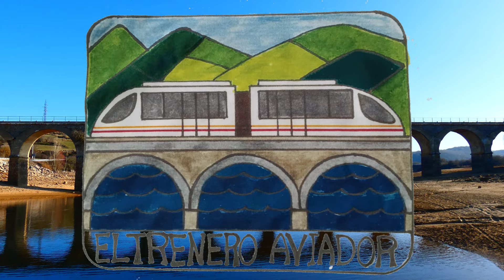MAÑANA DE TRENES EN LA C3 DE BILBAO